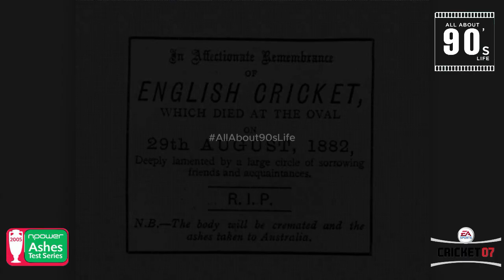Ashes Fever 2005 Austrlia vs England test 2 cricket 07 ashes npower test series 2005 gameplay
Reliving the epic battles of Ashes 2005 in Cricket 07! 🏏✨ Revisiting those unforgettable moments and legendary performances.

childhood cricket memories baby over
most loved game. . Cricket 2007
Playing Cricket 07,
Playing Old Games,
Best Cricket Games,
How to play Cricket 07 on PC,
How to play Cricket 07 on Mobile,
Indian Cricket,
Cricket 07 on Android,
Cricket 07 World Cup 2023 patch,
Cricket 07 controls PC.